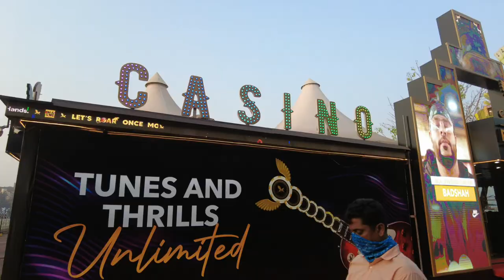Goa Casino Cruise Ship | इन Casino में आप कैसे जा सकते है | Casino Pride | Big Daddy | Deltin Royale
इस वीडियो मे मैं आपको deltin royale, deltin jaqk, casino pride और big daddy casino के बारे में बताऊंगा कि आप इन casino cruise ship में कैसे जा सकते है

points cover
big daddy casino goa
deltin royale casino
deltin jaqk casino
casino pride goa
big daddy casino
best casino in goa